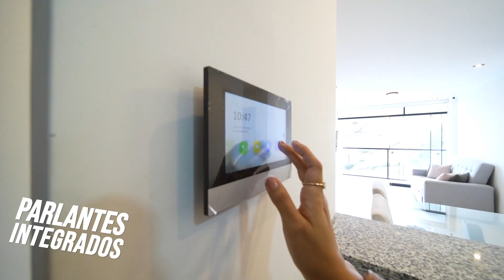𝑽𝒆𝒏𝒕𝒂 𝒅𝒆 𝑫𝒆𝒑𝒂𝒓𝒕𝒂𝒎𝒆𝒏𝒕𝒐 𝑺𝒎𝒂𝒓𝒕 𝒆𝒏 𝑩𝒂𝒓𝒓𝒊𝒐 𝑴𝒆́𝒅𝒊𝒄𝒐 𝒅𝒆 𝑺𝒖𝒓𝒒𝒖𝒊𝒍𝒍𝒐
¡Bienvenidos a tu nuevo hogar moderno y sofisticado! Este hermoso departamento ubicado en la mejor zona de Surquillo, Urbanización Barrio Médico, en el límite con Miraflores, con una vista privilegiada a parque privado, te ofrece la combinación perfecta de comodidad y tecnología de vanguardia.

☑️ 74 m2
☑️ Piso 8 vista a parque privado
☑️ 2 dormitorios con closet amplio
☑️ 2 baños completos
☑️ Sala comedor con balcón
☑️ Cocina americana y área lavandería incorporada.
☑️ Gimnasio, área de bicicletas (piso 1), lounge y parrilla (piso 16)
☑️ Lobby recepción y vigilancia 24/7
☑️ 1 Estacionamiento en sótano 3

SMART LIFE
- Sistema de Audio Bluetooth empotrado en sala.
- Cámara de Seguridad WIFI en sala.
- Intercomunicador WIFI.
- Aire Acondicionado en dormitorio principal.
- Caja fuerte en dormitorio principal.

¡No dejes pasar la oportunidad de vivir en este oasis moderno en medio de la ciudad en una urbanización moderna y llena de áreas verdes!

S/. 587,784 Precio de Venta
S/. 320 mantenimiento

Contáctame hoy para obtener más información sobre esta incomparable oferta de vivienda.